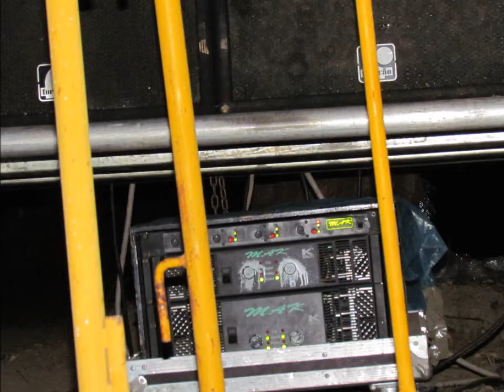KAMALHAO ROCK FEST 2011- 3ª noite - slide fotográfico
Imagens da 3ª noite do KAMALHAO ROCK FEST 2011 em S.SILVESTRE,Coimbra,Portugal